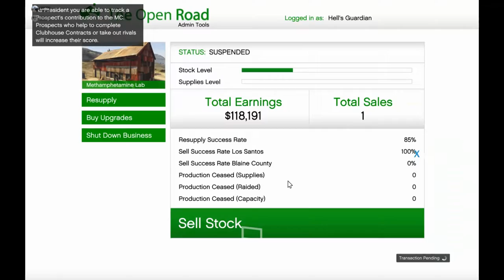Just Your average Ordinary Everyday Bikie Gang Leader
Just some average joe work as a bikie gang leader with my friends.

and this is episode three of the series